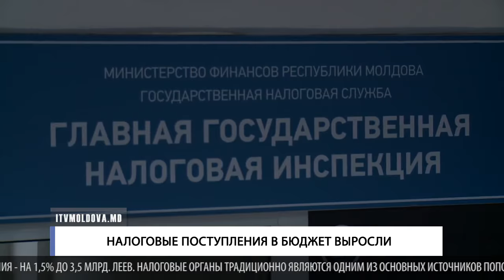НАЛОГОВЫЕ ПОСТУПЛЕНИЯ В БЮДЖЕТ ВЫРОСЛИ